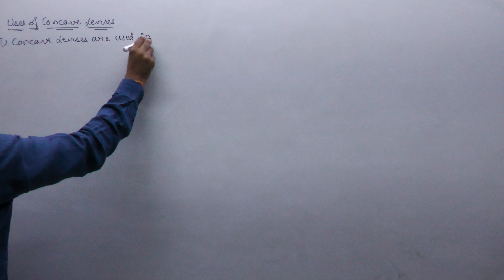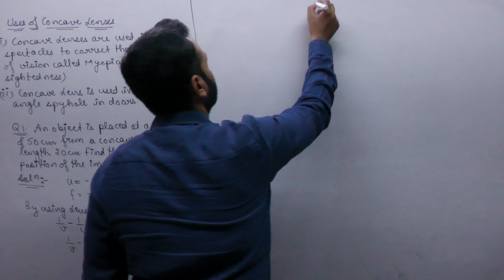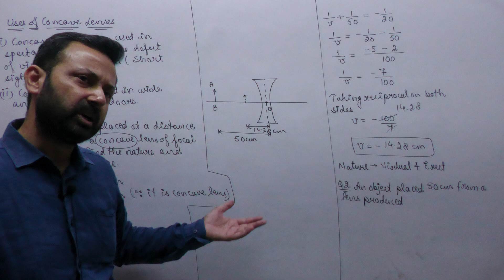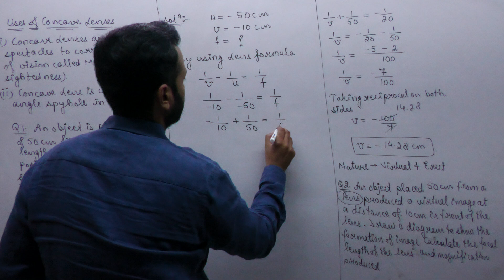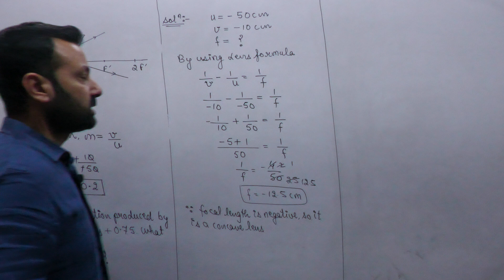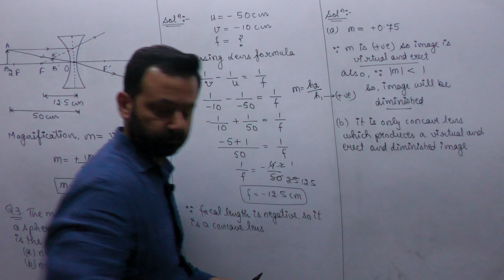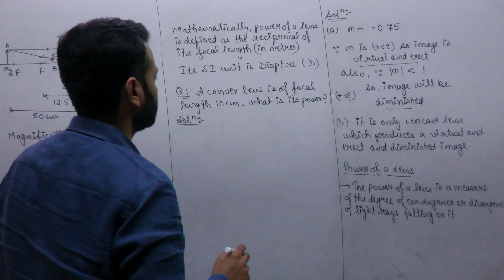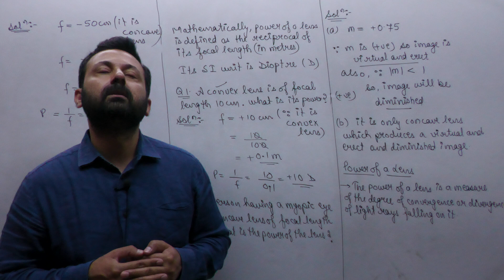Class XA Physics 17th May, 22 (Light)